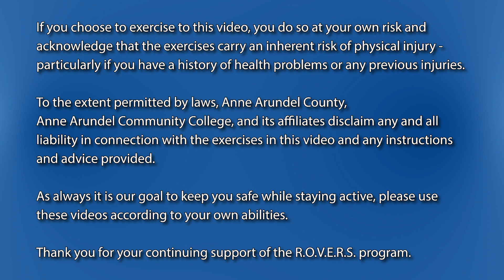R.O.V.E.R.S. Presents: Maryland Access Point and Meditation